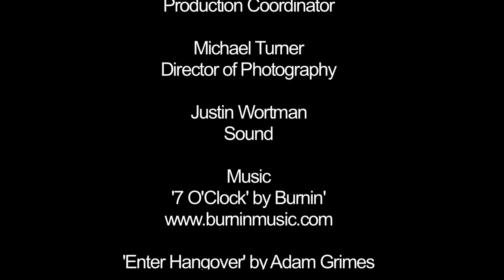Two Drunks and a Clown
Two guys wake up in a garage surrounded by balloon animals and try to piece together the events of the night before. Pilot episode of the web series Blackout by purplepantsmedia.com